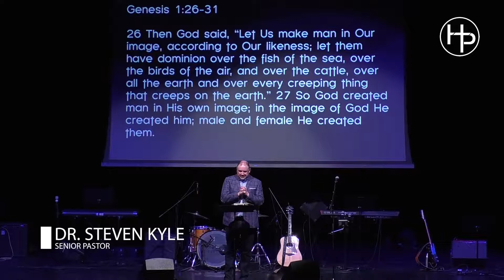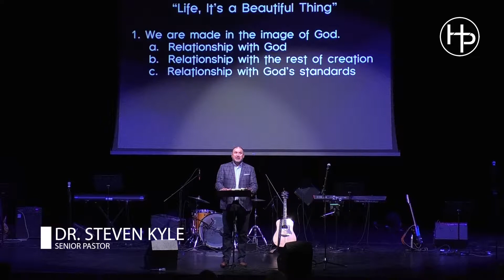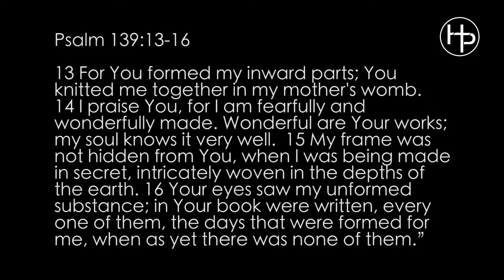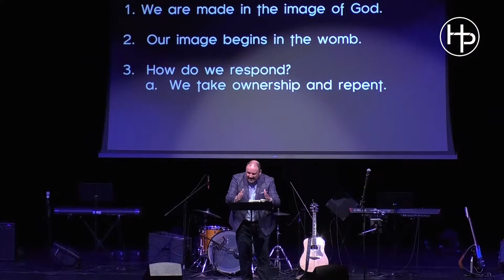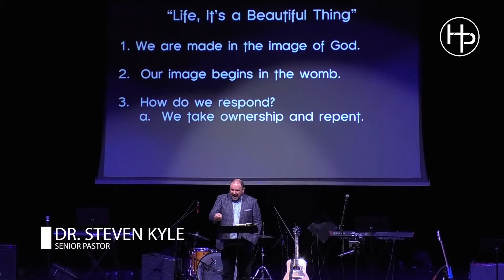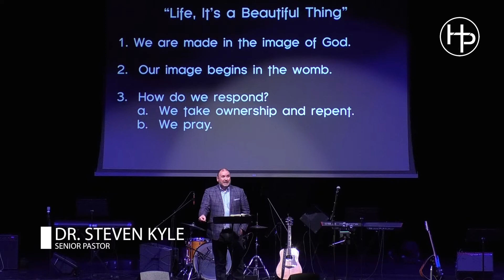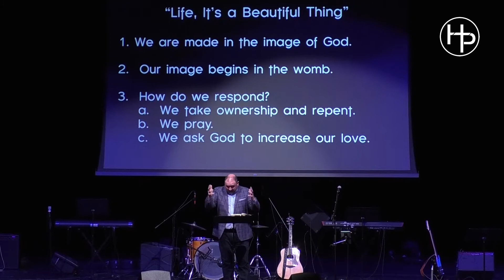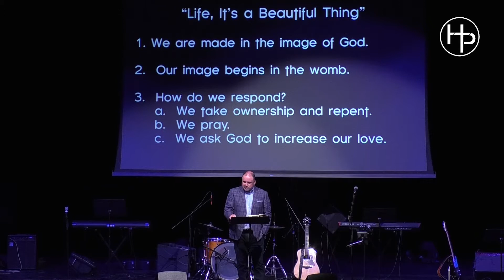Life, It's a Beautiful Thing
Genesis 1:26-31

1. We are made in the image of God.
 a.  Relationship with God
 b.  Relationship with the rest of creation
 c.  Relationship with God’s standards

2.  Our image begins in the womb.
 Psalm 139:13-16
 Psalm 51:5

3.  How do we respond?
  a.  We take ownership and repent.
  b.  We pray.
  c.  We ask God to increase our love.